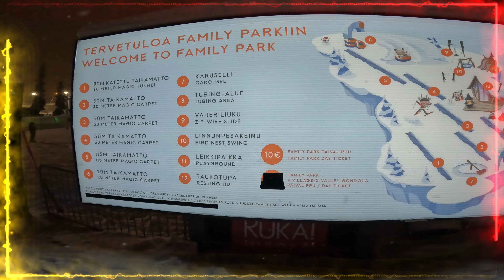Ruka talvella 2023